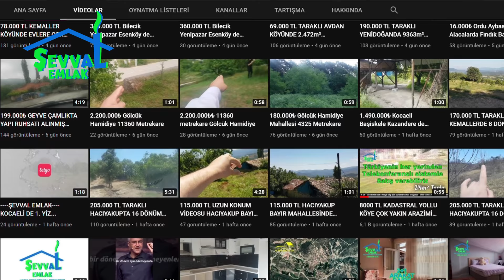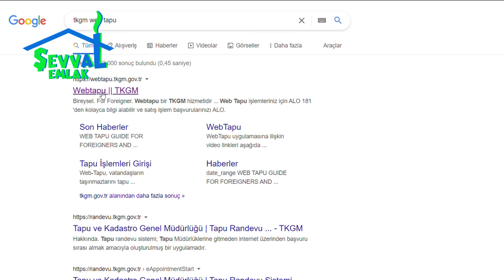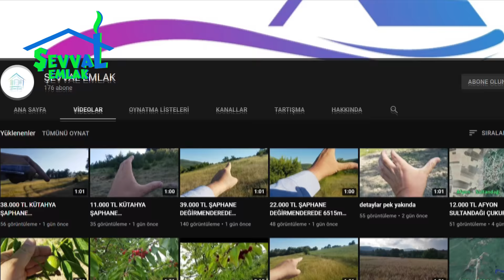UZAKTAN TELEKONFERANSLI SATIŞ NASIL YAPILIR.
KELEPİR İLANLARDAN İLK SİZ HABERDAR OLMAK İSTİYORSANIZ GRUBUMUZA KATILMAYI UNUTMAYIN!!!

Şevval Emlak Ofisi
EMİRHAN ACAR
Telefon Numarası: 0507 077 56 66

SÜLEYMAN FATİH TÜMEN
Telefon Numarası: 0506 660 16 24